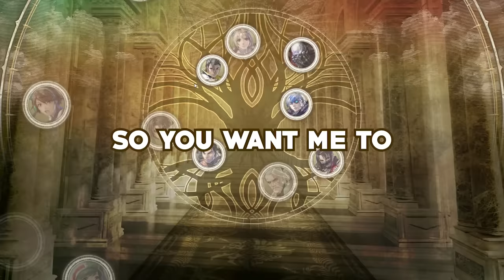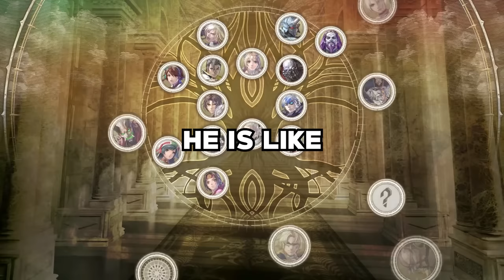Fighting Terrible Characters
We made some really stupid characters in SoulCalibur VI, and this is the result.

Fighting Terrible Characters in Soul Calibur 6